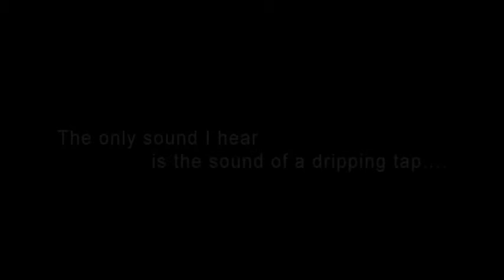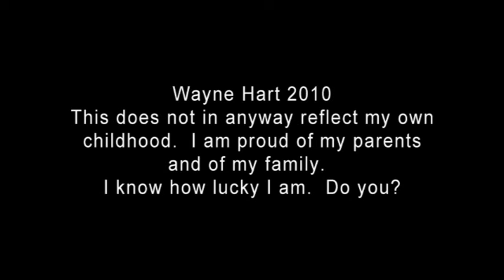WHY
I wrote this one night as  couldn't sleep and decided to make it into a video.  We need to all open our eyes.